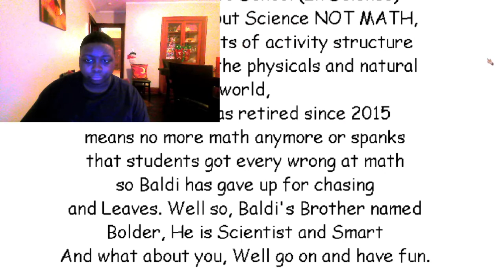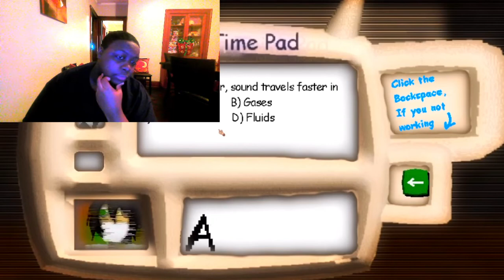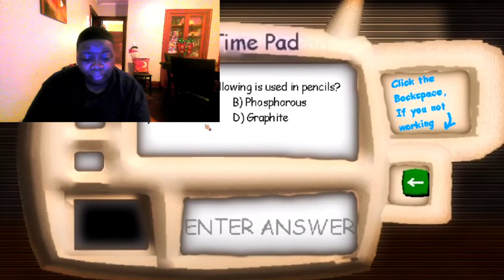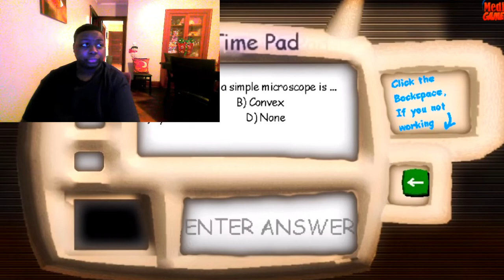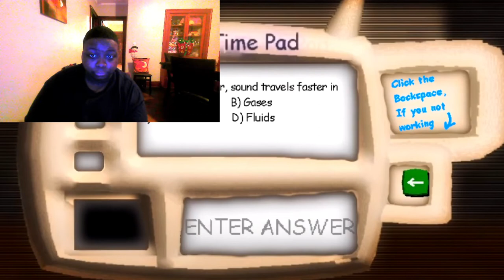Baldi's Basics - The Old Laboratory Of Failure Experiments (Chapter 3) | SuperNeonIceLogan